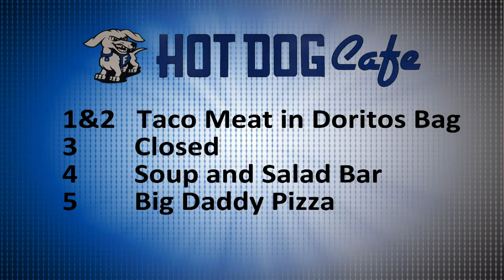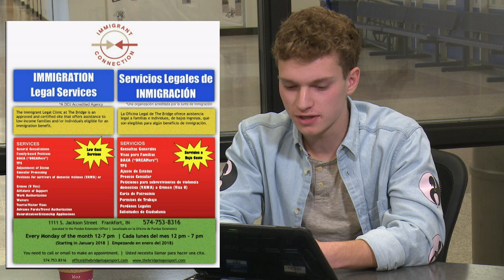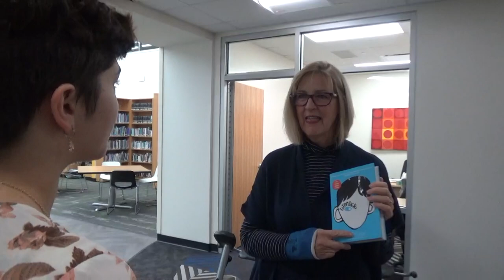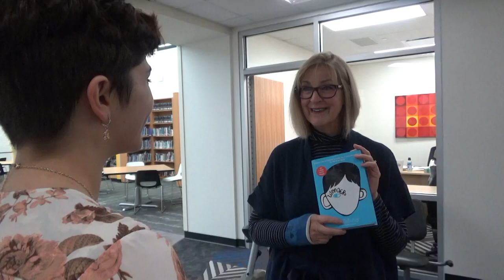HDTV Morning Announcements 1/25/2018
Gibberish  by DotEXE